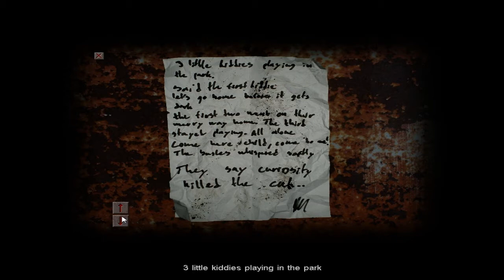Lets Play Cry Of Fear - Episode 4 - I Will Survive Again!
Don't forget to drop a sub pleaaasseee